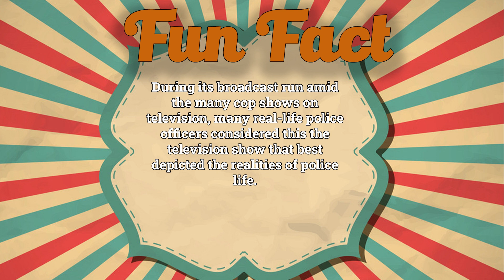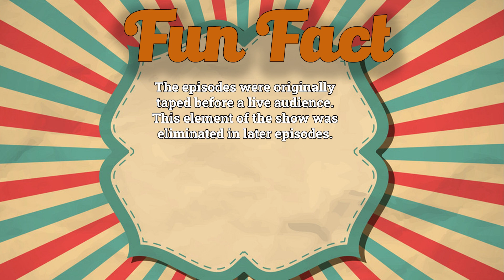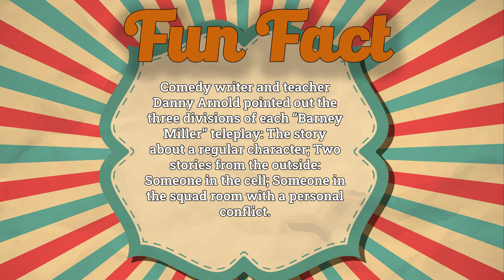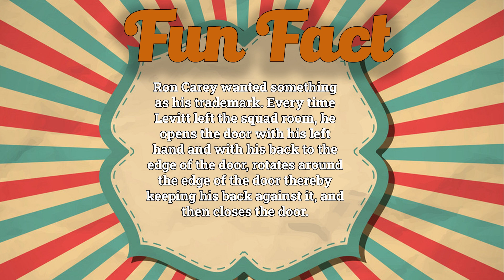Barney Miller 1975-1982 Do you remember? Cast Then and Now - How they changed 2022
Cast:
Hal Linden as  Capt. Barney Miller
Max Gail as  Det. Stan 'Wojo' Wojciehowicz
Ron Glass as  Det. Ron Harris
Steve Landesberg as  Det. Sgt. Arthur Dietrich
Ron Carey as  Officer Carl Levitt
Jack Soo as  Det. Sgt. Nick Yemana
James Gregory as  Inspector Frank Luger
Abe Vigoda as  Det. Phil Fish
Barbara Barrie as  Elizabeth Miller
Gregory Sierra as  Det. Sgt. Chano Amenguale
George Murdock as  Lt. Ben Scanlon
John Dullaghan as  Ray Brewer
Stanley Brock as  Bruno Bender
Jack DeLeon as  Marty Morrison
Alex Henteloff as  Arnold Ripner
J.J. Barry as  Arthur Duncan
Don Calfa as  Angelo Dodi
Phil Leeds as  Arthur Bloom
Peter Hobbs as  Phillip Brauer
Rod Colbin as  Charles Bogert